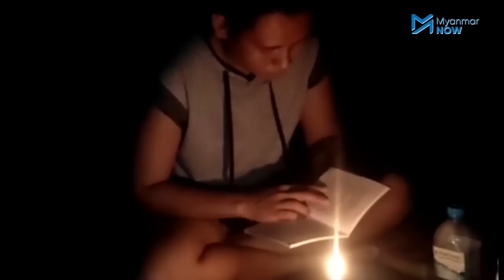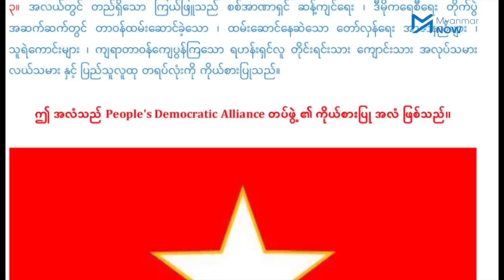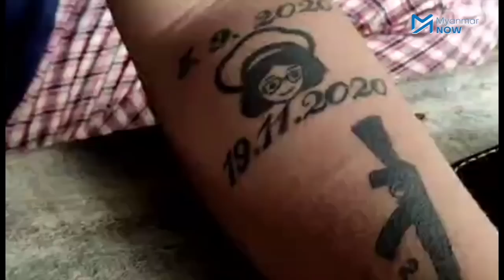LGBT တစ်ယောက်ရဲ့ တော်လှန်ရေးခရီးကြမ်း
"အရင်တုန်းက Hair Designer တစ်ယောက် အရမ်းဖြစ်ချင်ခဲ့တာ၊ လက်ထဲမှာ ကတ်ကြေး ကိုင်ချင်ခဲ့တာပေါ့နော်။  ဒါပေမယ့် တော်လှန်နေရတဲ့ အခုအခြေအနေမျိုးမှာ ကျွန်တော့လက်ထဲ ကတ်ကြေးမဟုတ်ပဲ တခြားအရာရှိနေတယ်"

လူငယ်ပီပီ လွတ်လပ်ပေါ့ပါးစွာဖြင့် အနာဂတ်ကို ထုဆစ်ရန် ကြိုးစားနေသူ အသက် ၂၄နှစ်အရွယ် ‘မိန်း’ သည် စစ်တပ်အာဏာသိမ်းပြီးနောက် လက်နက်ကိုင်တော်လှန်ရေးသမားတစ်ဦး ဖြစ်လာခဲ့သည်။

ကိုယ်ချင်းစာတရား ထုံမွှမ်းပြီး ခွဲခြားဆက်ဆံမှုမရှိသည့် လူ့အဖွဲ့အစည်းတစ်ခုဖြစ်ရန် အတားအဆီး ဖြစ်နေသည့် စစ်အာဏာရှင်ကို အဆုံးထိ တွန်းလှန် တိုက်ပွဲဝင်သွားမည်ဟု လိင်စိတ်ခံယူမှုကွဲပြားသူ LGBT တစ်ဦးဖြစ်သည့် ‘မိန်း’ က ပြောသည်။

သတင်း၊ တင်ဆက် - ဇွဲလင်းနိုင်၊ ဟန်သစ်